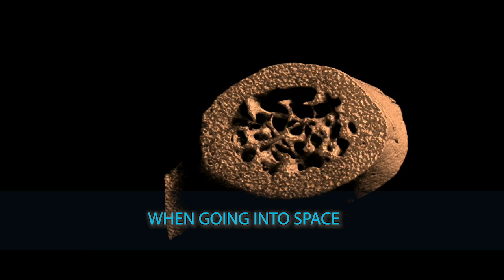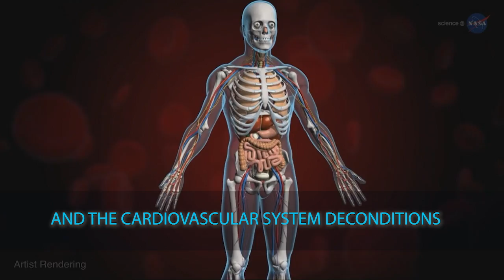Living and Working in Space: Oxidative Stress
Researchers take major steps to understand the potential long-term health effects associated with space. A longer duration in space means increased risk of oxidative damage to astronauts.

Oxidative Stress is believed to contribute greatly to bone loss and muscle loss.
Increased oxidative damage and inflammation can also accelerate the development of cardiovascular disease and Alzheimer’s.

To insure the safety of our astronauts, NASA scientists study mechanisms and work on countermeasures related to Oxidative Stress in the space environment.